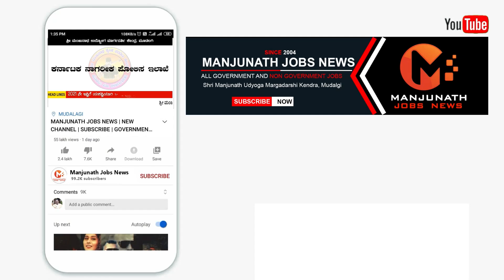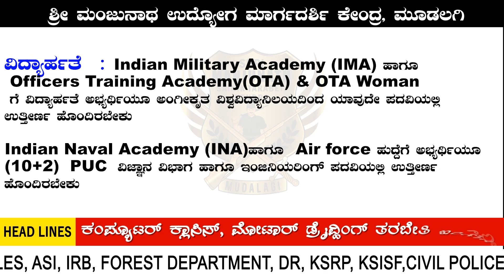UPSC CDS | APPLICATION START | GOVERNMENT JOB | HIGH SALARY JOBS 2021